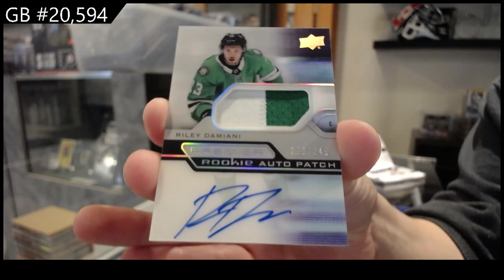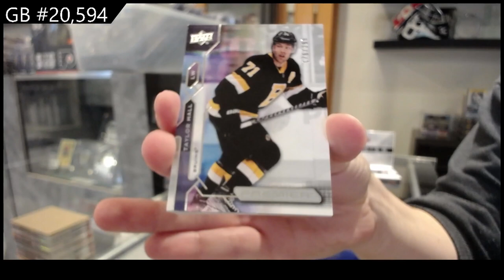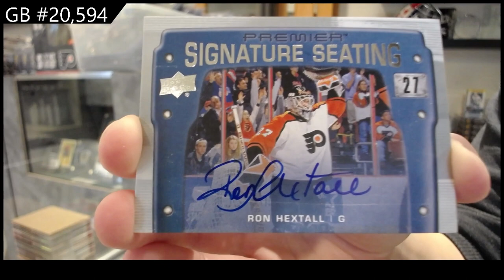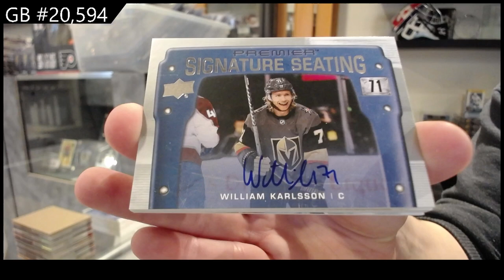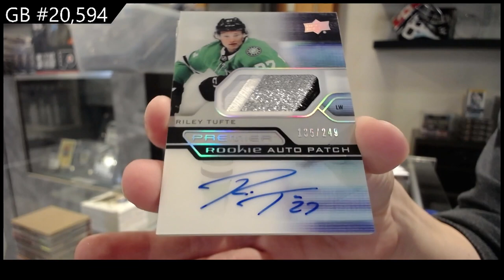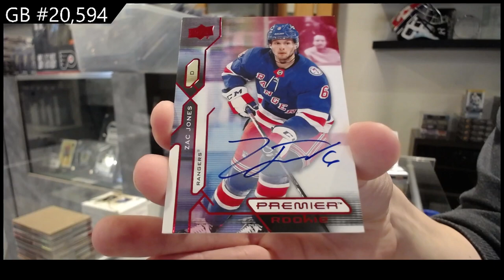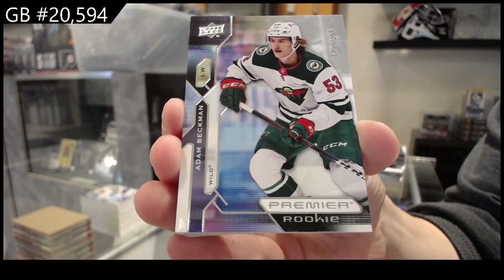2021-22 Upper Deck Premier Hockey 5 Box Break - CNC GB #20,594